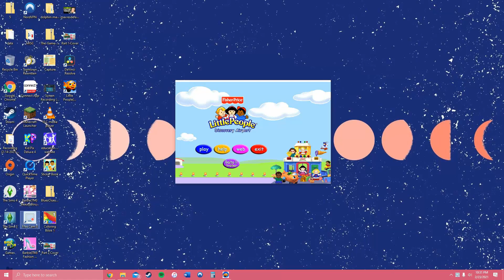Playing Little People Discovery Airport | Fisher Price Computer Game | Educational For Kids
Today I'm playing a computer game from 2003 called "Little People Discovery Airport"!

🎵 Track Info:

Title: Come Along by Jay Someday